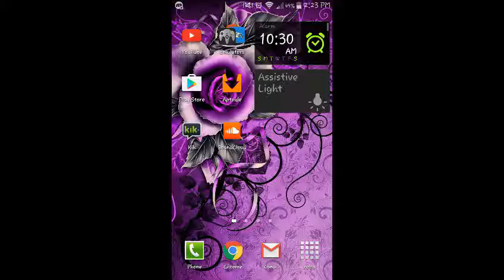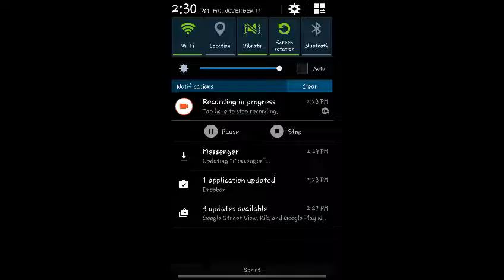Super mario bros. 3 part one: I need the shroom